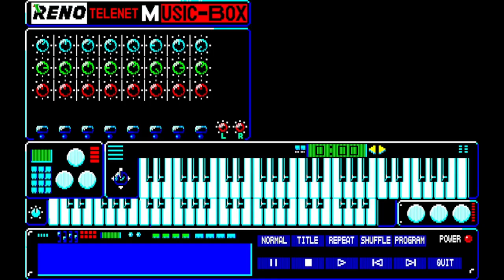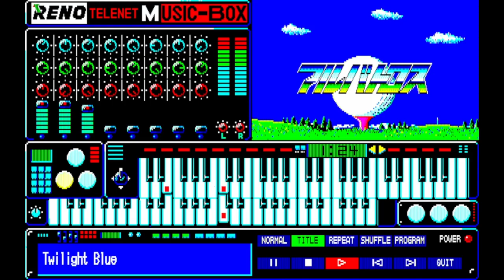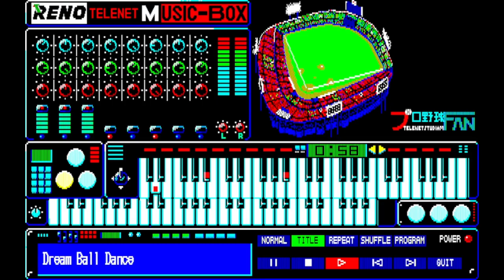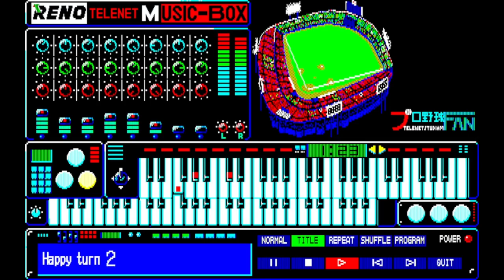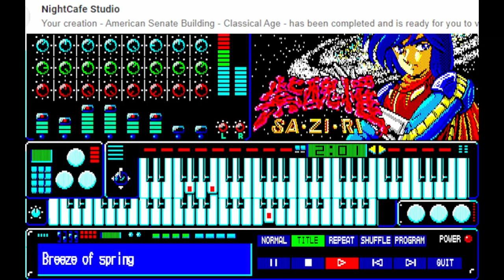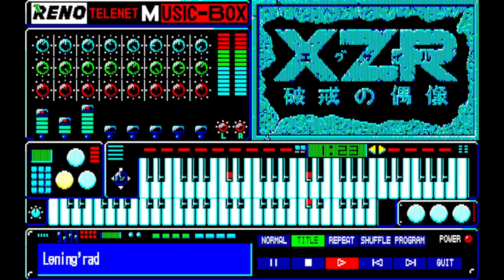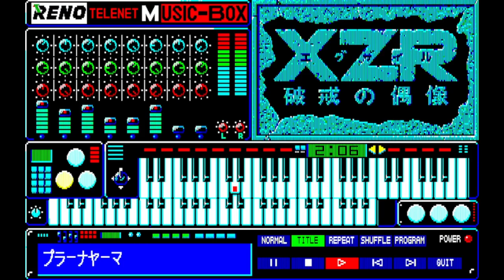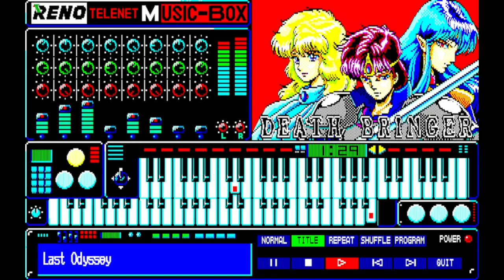Telenet Music Box for the NEC PC-88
This one actually has a box! Yes a music disk with a box!

Then again, it is called Telenet Music Box" after all, so I guess it makes sense.